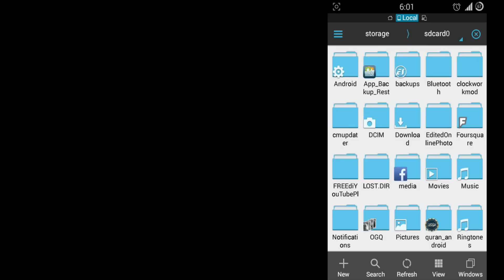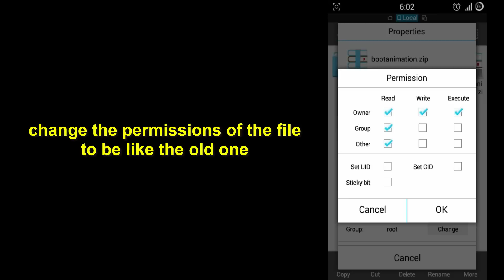Change Cyanogenmod CM Boot-Screen Animation in Android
Changing Cyanogenmod CM Boot-Screen Animation in Android
booting bootsplash
booting
cm11 cm12
galaxy
Samsung galaxy S2 SII I9100

For the Samsung galaxy S2 SII I9100 boot animation like in the video download this zip & copy it to your phone